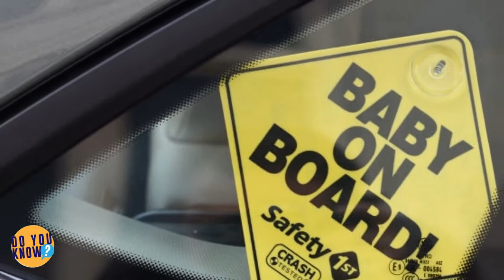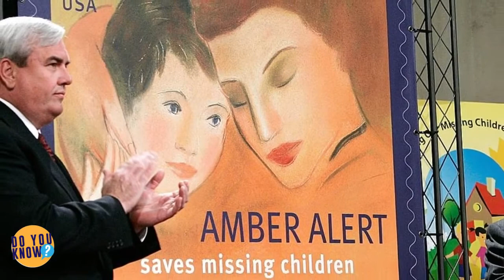Construction Worker’s Gut Instinct Helps Stop A Crime-In-Progress